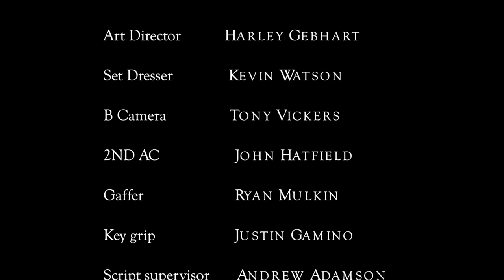Romeo and Juliet - The Alternative Ending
What if Romeo & Juliet survived? Is their love for each other as strong as they believe? The star crossed lovers continue their story in this alternate ending.

Starring
Vic Sunset
Spencer Pedemonte
Xavier Liggett
Nathan Culjak
Tommy Steele

Produced by Vic Sunset

Written by
Morgan Marjerison
Mike Villados
Xavier Ligget
Nathan Culjak
Ryan Mulkin
Vic Sunset

Directed by Mike Villados

Produced by Futures Explored Film & Media